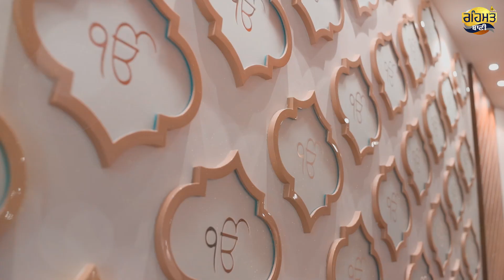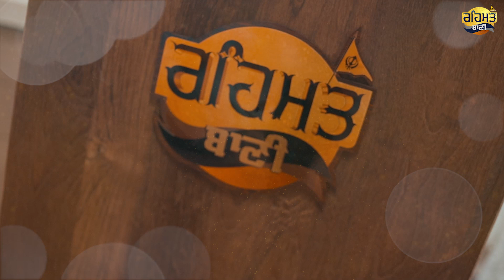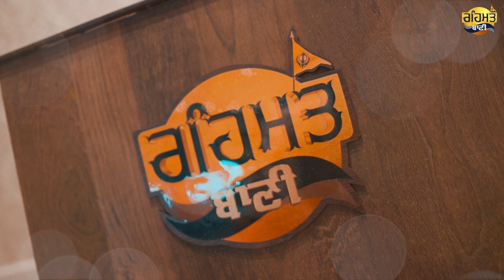HIGHLIGHTS | Inauguration Ceremony | REHMAT BANI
Special Thanks :

Jathedar giani Harpreet Singh
Giani Tarsem singh Moranwali
Giani Surjit Singh Sabhra
Bhai Mehal singh chandigarh
Bibi Daler Kaur Khalsa
Bhai Parampal Singh
Dr Sukhpreet Singh Udhoke
Bhai Mehtab Singh Jalandhar
Bhai Sarabjit Singh Patna Sahib
Bhai Karnail Singh hazoori Ragi
Bhai Gurmukh Singh MA
Bhai Jaswinder Singh Shant
Bhai Bir Singh
Bhai Sukhdev Singh Phagwara

Regards :
Talwinder Singh Panesar
Fateh Amandeep Singh
Pavitarvir singh
Harman Singh
& Team Surkhab Media

Video edit - Sunny Singh